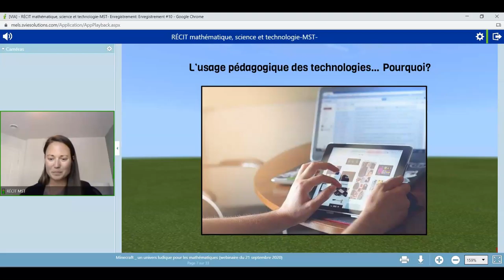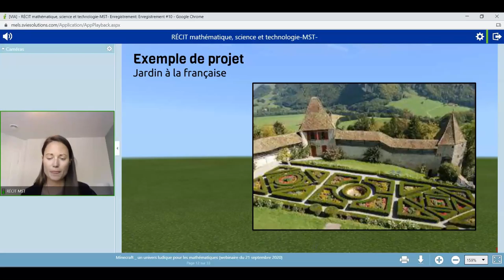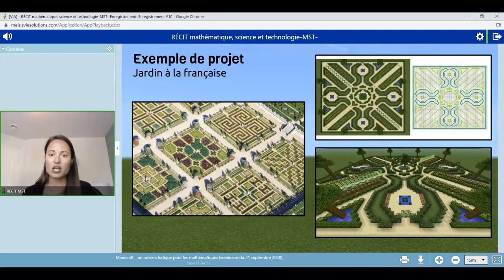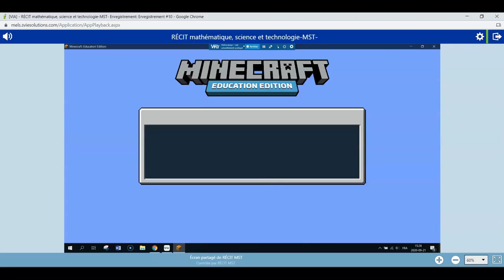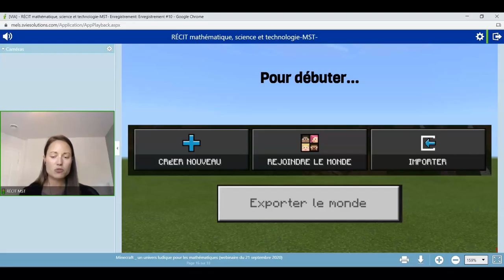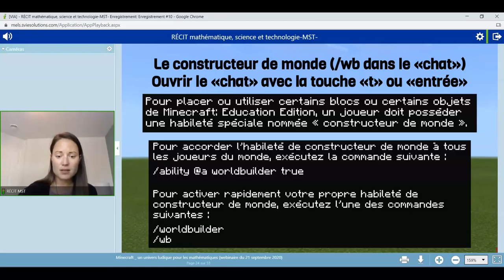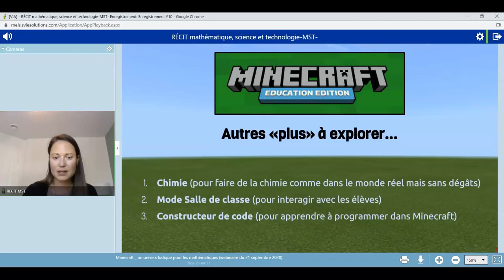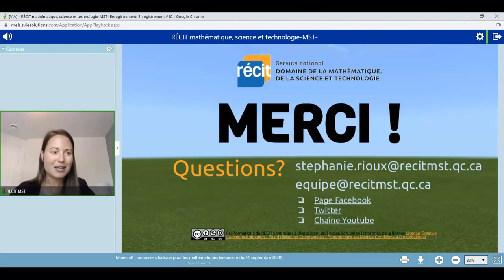Enregistrement Minecraft un univers ludique pour les mathématiques